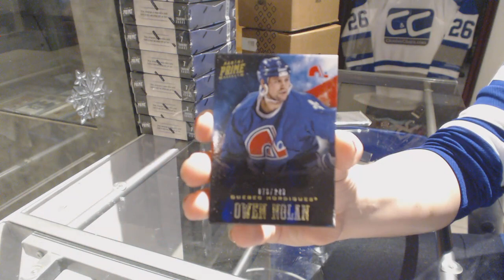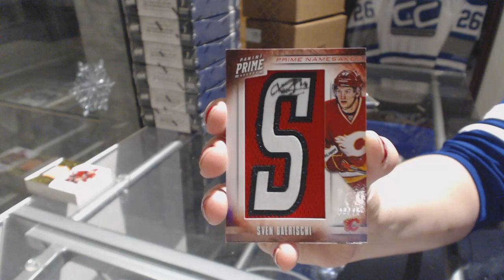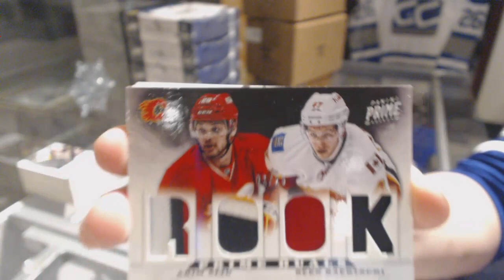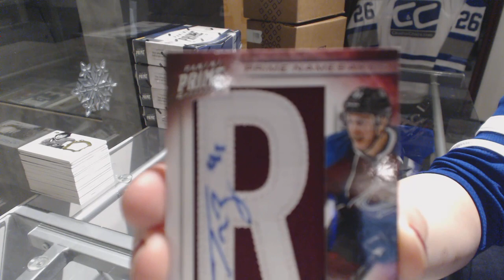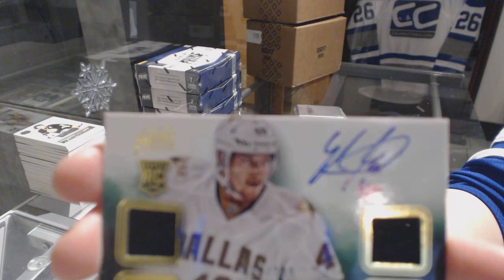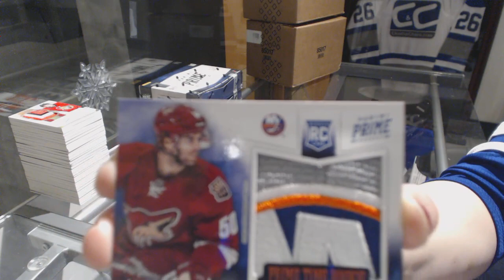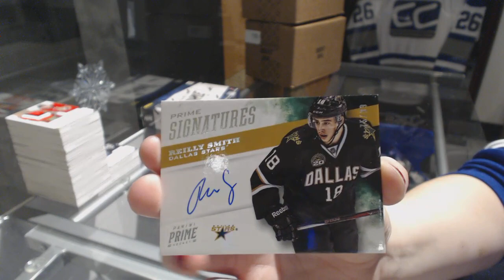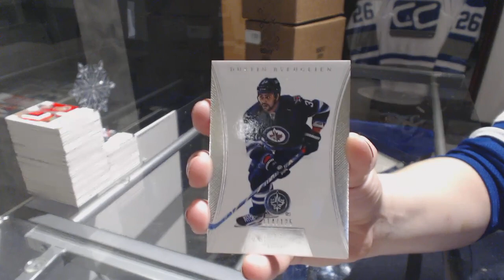12-13 Panini Prime Hockey 4 Box Break - C&C GB #8073